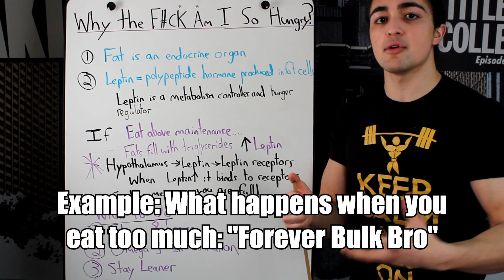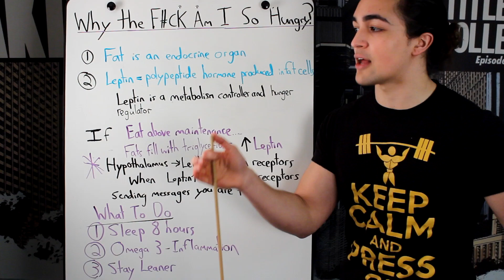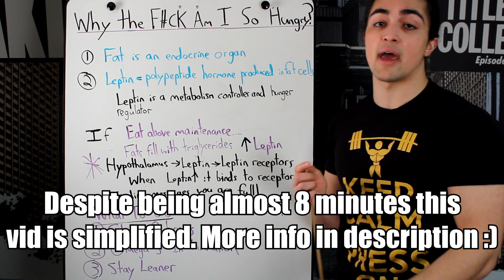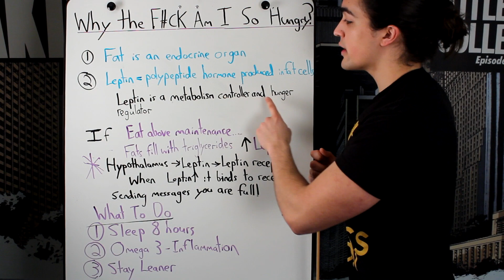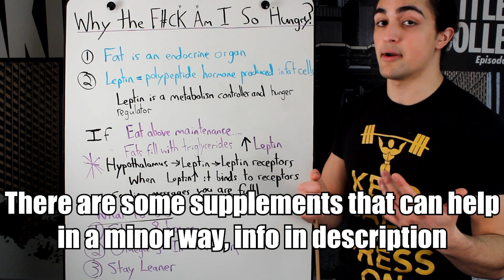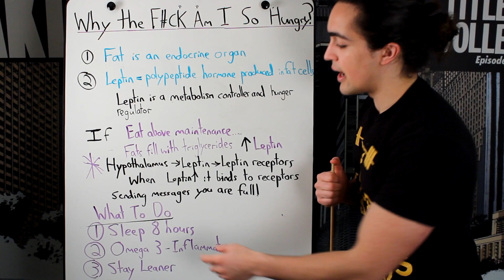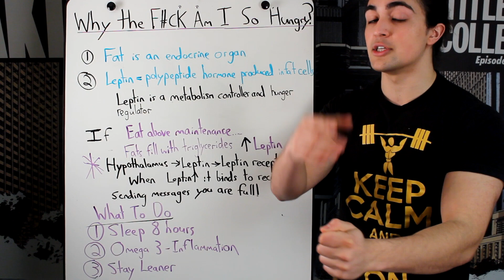Why Do You Get Hungry? Appetite, Diet and Weight Loss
My Video is Quite Simplified but the Essentials are there. Here is a great article covering more on the topic for those interested

Topics covered:  muscles exercise diet nutrition muscle weight weights "weight loss" "fat loss" bodybuilding routine bulk cut routine lifting fitness weight workout gym chest sixpack body flexing training health supplements creatine nutrition tips advice bodybuilder beginner IF "bodyweight" strength diet food fit howto "workout advice" "lose fat" "chef buff" conditioning tips